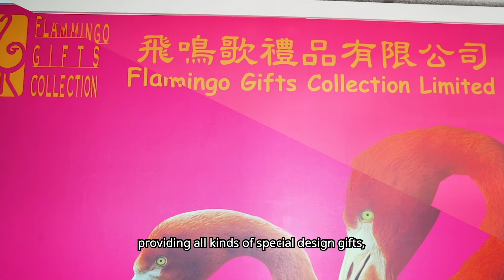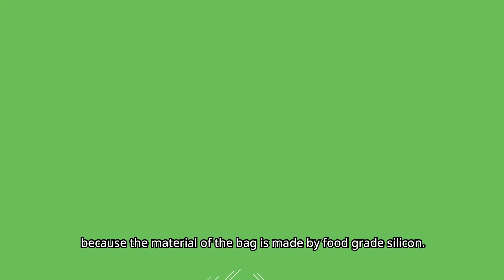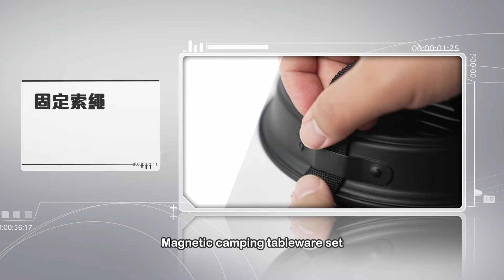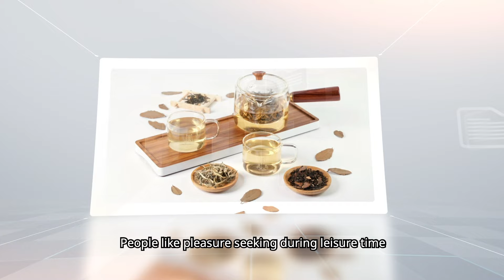High Quality Gifts | OEM | Flamingo Gift | Promotional Goods | Executive Gifts | Souvenir | Goldcup